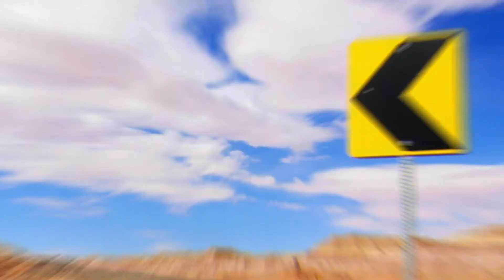GOR JAYABAYA KOTA KEDIRI SARANA OLAH RAGA DI PANDEMI CORONA UNTUK MENJAGA IMUNITAS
Hari ini kita berkunjuk ke Distinasi Gor Jayabaya yang terletak di Banjarmlati Mojoroto Kota Kediri.

Distinasi Gor Jayabaya adalah sarana olah raga di kota Kediri,,dia Gor tersebut sering di gunakan untuk event olah raga tingkat nasional serta menjadi tempat perekonomian dikarena kan banyak sekali orang berjualan disana, Tetapi saat pandemi corona saat ini para pedagang dilarang berjualan.

Pada saat libur banyak sekali di manfaatkan sabagai tempat berolah raga oleh warga seperti berlari serta bersepedah untuk menjaga imunitas di pandemi corona saat ini

Salam hormat
Channel embongan